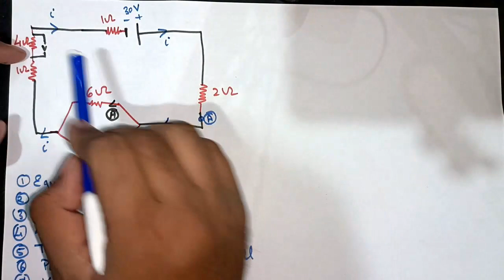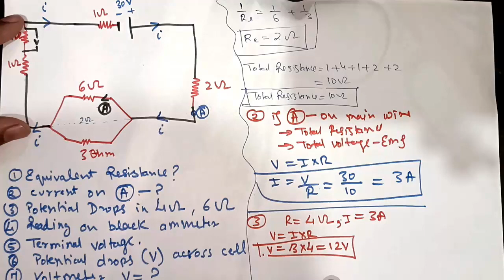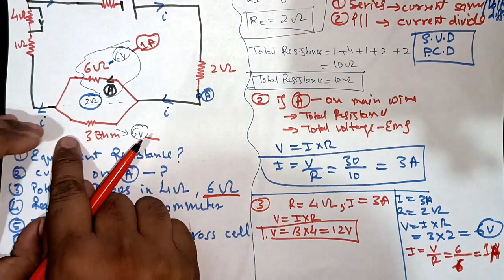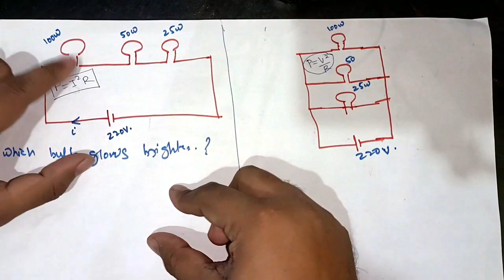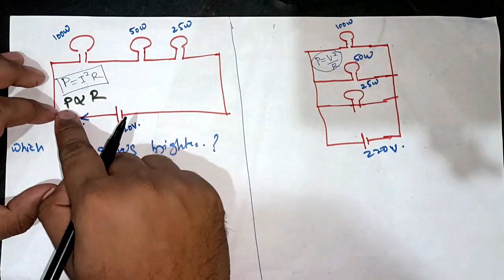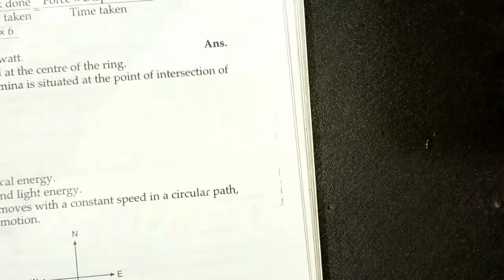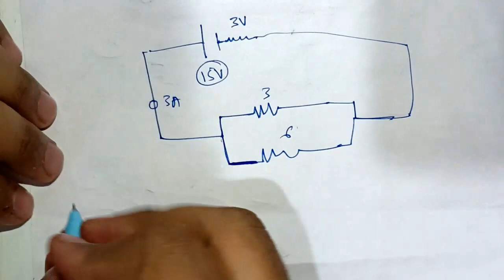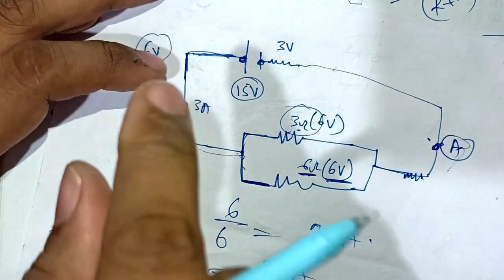10 Electric Current doubts